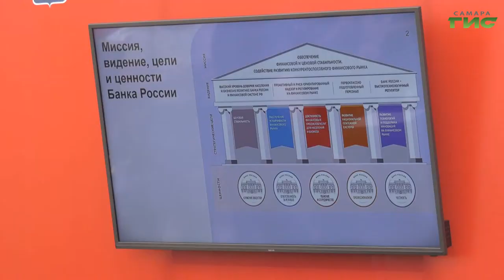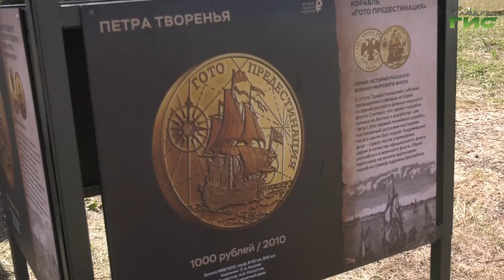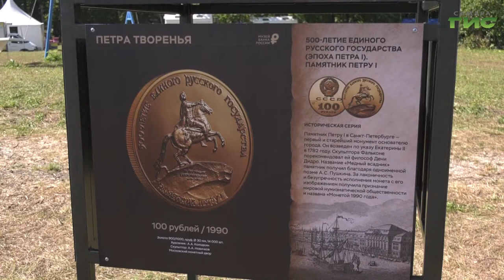Участникам форума "iВолга" рассказали, как строить карьеру на финансовом рынке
Как строить карьеру на финансовом рынке и какие компетенции востребованы прямо сейчас? Участники молодежного форума "iВолга" встретились с заместителем председателя Банка России Русланом Вестеровским. Авторитетный спикер провел для собравшихся лекцию и ответил на вопросы студентов и сотрудников из экономического сектора. Подробности в репортаже Анатолия Головко.